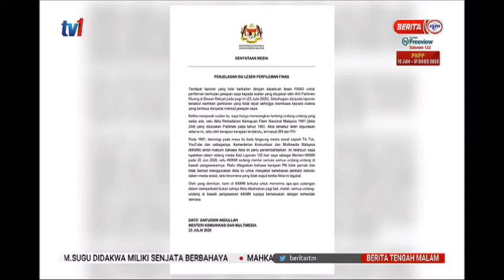25 JUL 2020 BERITA TGH MLM –PENGGUNA MEDIA SOSIAL BEBAS GUNA PLATFORM SEDIA ADA